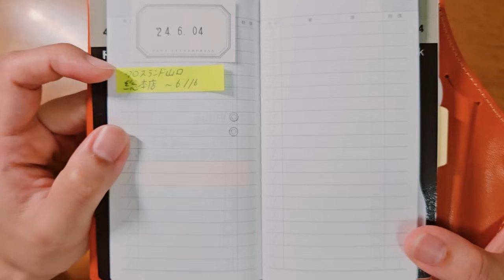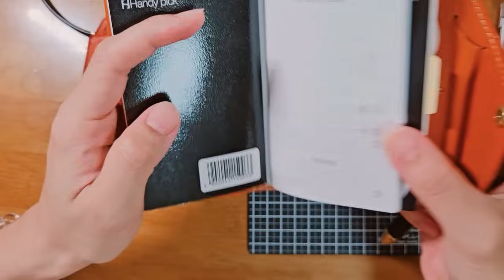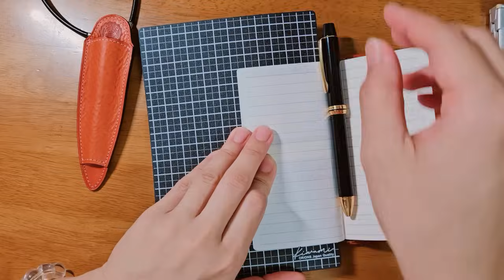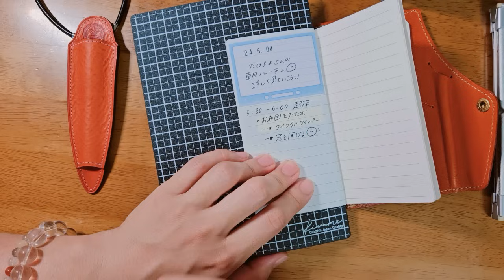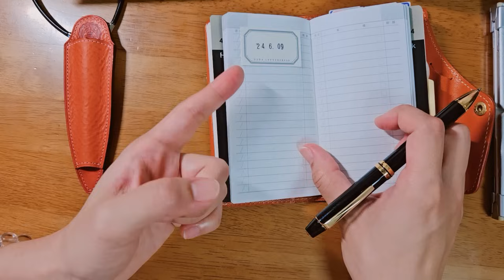【たけちよさんの1日ルーチン表】いつYouTube撮っていつ手帳Timeしていつ仕事するのか😆✌️❇️‼️‼️‼️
6月4日(火)

自分の心地よさ優先で❤️❤️❤️